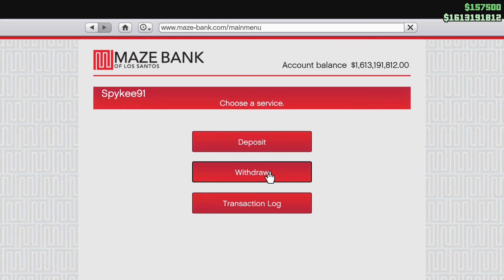GTA Online - The Prison Contract - The Hit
Ha játékosokat kerestek Online-ra csatlakozzatok a Crewba illetve Facebook oldalunkra!